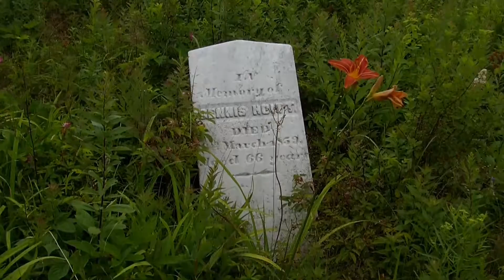Tomestone mid 1800's in a field grass- New Brunswick, Canada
Tomestone in a field of grass; alone, no house around or other markers. Someone has planted these beautiful tiger lilies, to mark the spot.  Found off a diet road near the sea in New Brunswick, Canada.